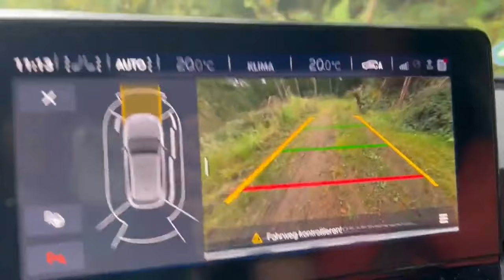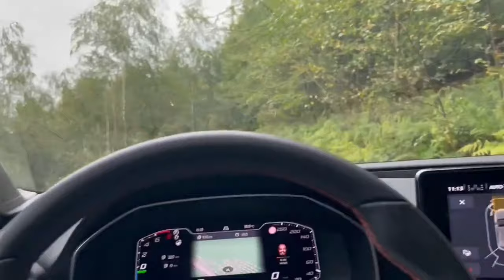Yu-Gi-Oh OHNE Context